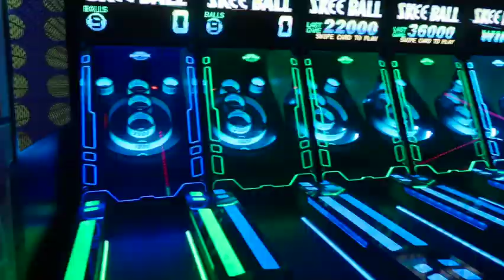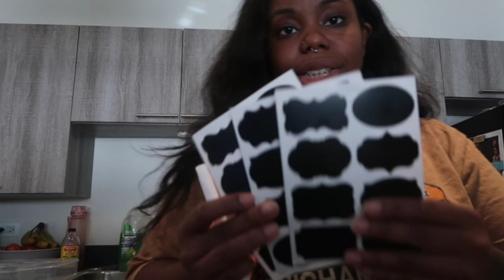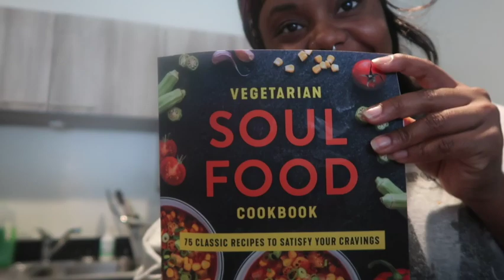Weekend Vlog: Prepping & Juicing, First Time Trying Fried Oyster Mushrooms...ETC.|Tailah Rae Vlogs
WHAT IS UP MY LUVIES!
Heres a more up to date weekend vlog. Im really starting to enjoy being in the kitchen more. As well as be more in touch with a healthier life style. Hope you all enjoyed.

Thanks XOXOXO